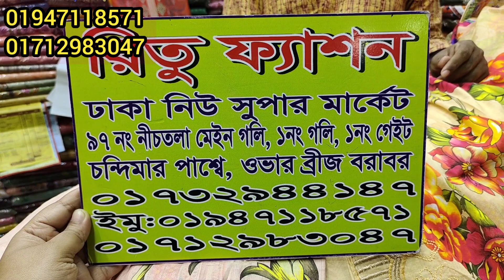মেলা অফার!লেডিস পার্টি ড্রেসের কালেকশন ও দাম জানুন/Ladies Party Dress price.